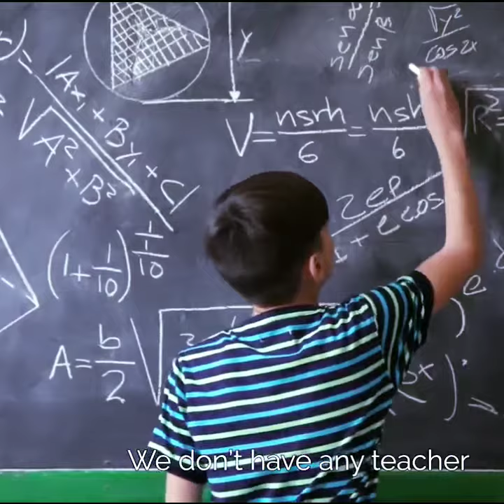Short Story Clip of THOMAS EDISON | Gaur Gopal Das Ji | BakoDhyanam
Once a child returned from the school with a note from his teacher to his mom. When he asked her what it contained, the mother's eyes welled in tears while she explained that the school found him to be a genius and bereft of teachers good enough for him. And that he needed to learn elsewhere. Many years later after the death of his mother, the child, who was now a famous scientist found the letter in her box. It read “Your child is a duffer we are suspending him Please make your own arrangements for him to study”.Thomas Edison then signed below, that he owed it all to the faith and support of his mother. Do we have that one person who trusts our abilities or can we become one to someone.

When we have someone who believes in us and inspires us in our lives, not only do we move towards our goal but we make tremendous progress as we reach there.

Be Happy: Learn to enjoy every minute of your life. Be happy now. Don’t wait for something outside of yourself to make you happy in the future. Think how really precious is the time you have to spend, whether it’s at work or with your family. Every minute should be enjoyed and savored. Happiness is having a large, loving, caring, close-knit family in another city. f you look to others for fulfillment, you will never be fulfilled. If your happiness depends on money, you will never be happy with yourself. Be content with what you have; rejoice in the way things are. When you realize there is nothing lacking, the world belongs to you.

Wake Up: Every morning, when we wake up, we have twenty-four brand new hours to live. What a precious gift! We have the capacity to live in a way that these twenty-four hours will bring peace, joy, and happiness to ourselves and others. Positive thinking sees the invisible, feels the intangible, and can achieve the impossible.

Life: Your time is limited, so don’t waste it living someone else’s life. Don’t be trapped by dogma – which is living with the results of other people’s thinking. The unexamined life is not worth living. Everybody wants to be famous, but nobody wants to do the work. I live by that. You grind hard so you can play hard. At the end of the day, you put all the work in, and eventually it’ll pay off. It could be in a year, it could be in 30 years. Eventually, your hard work will pay off. I like criticism. It makes you strong.

Basic Things are the Most Important Things in Our Life:
1. Education is a Necessity.
2. Having Goals in Life.
3. Hard Work.
4. Power of Determination.
5. Friendship.
6. Family – The Best Gift.
7. Health is Everything.
8. Helping Others.
9. Time is Money.
10. Presenting a Token of Gratitude.
11. Entertainment.
12. Timely Rest and Enough Sleep.
13. Self- Confidence.
14. Smile.
15. Inner Happiness.
16. Life Purpose.
17. Your Passion for this purpose.
18. You. Yes, you, yourself.
19. Good memories to live by.
20. Be Real.